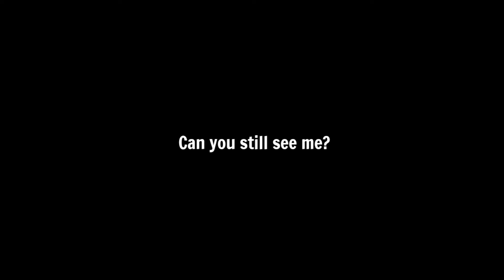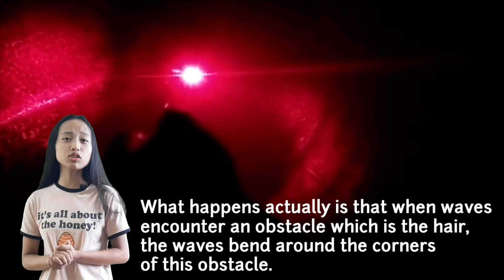What Is Light? | DISTRICT SIYENSIKULA 2021 CHAMPION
Project Title : What Is Light?

KARYLLE B. DUMALIANG
GRADE 10 (JHS)
UGAD HIGH SCHOOL
Project Adviser : RECHELLE A. DAÑOS